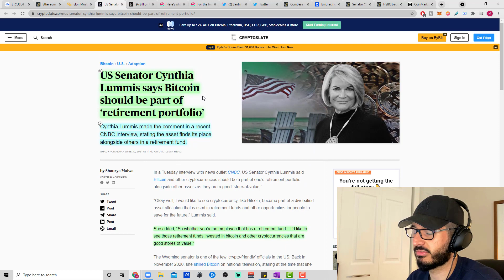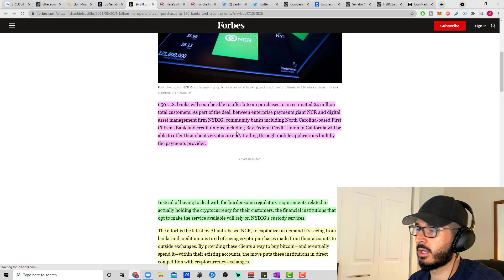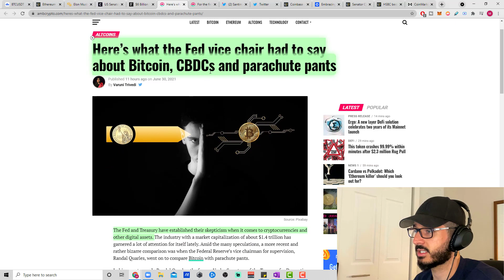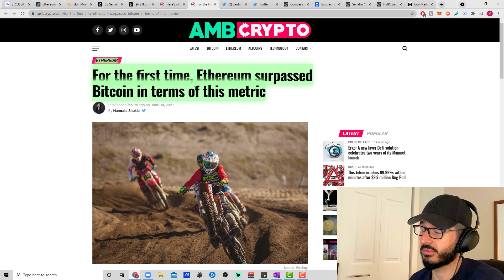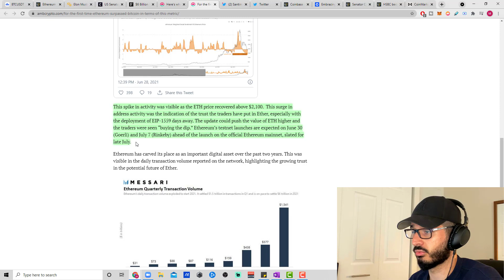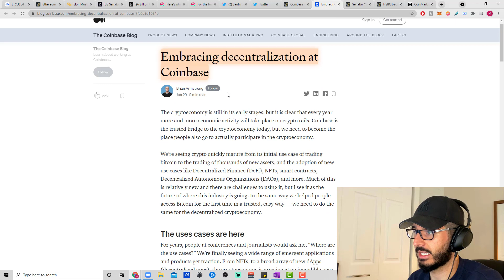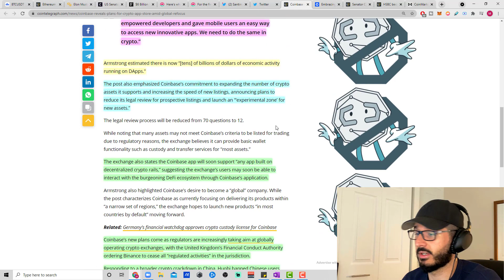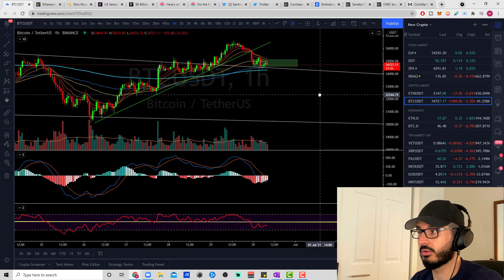Bitcoin Retesting Resistance NOW!!! Ethereum Price Prediction - Crypto Market Update & News Today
💎ATANI💎 One stop shop to connect all your exchanges!